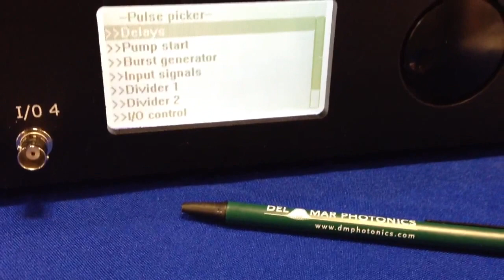Pulse Picker Pismo at Photonics West 2013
As the name implies pulse pickers are used to selectively pick off pulses from the pulse train of a femtosecond or picosecond laser.  Pismo pulse picker models are available as stand-alone devices that use a Pockels cell as an ultrafast shutter.  These pulse pickers allow a wide range of control over the repetition rate of the pulse train. A single pulse can be selected from the pulse train at a fixed frequency, increasing the contrast of the signal.  All models include a Pockels cell and synchronization unit, delay generator, and high voltage driver unit.  The pulse picker operation is based on the linear electro-optic effect (Pockels effect).  Pockels cells use an applied electric field produces a birefringence in the cell that is proportional to the electric field.
A pulse picker is used to pick out single optical pulses of picosecond or femtosecond duration from a sequence of pulses and for controlling femtosecond multipass and regenerative amplifiers.

The Pismo control unit provides five output pulses with precise timing delays that can be synchronized with various signals. Each delay channel consists of a 12 bit digital delay with 50MHz clock frequency and an approximately 40 ns range of continuous delay. 50 MHz delay oscillator is phase-triggered, so that no one period jitter occurs. In addition to the five delay channels, the control box contains two 12-bit frequency dividers with prescalers. All delays have a common start. The triggering signals for starting the delay can be chosen from two external inputs (TTL and wide range adjustable) and frequency dividers.

I have a super continuum laser NKT EXW-15 (80 MHz, 40 ps pulse length), which I spectral filter between 500 and 2000 nm with a 20 nm wide pass band.
After the spectral filter I would like to place a pulse picker to give me pulses with a repetition rate from ideally 200 Hz to 10 MHz.
I looked at your Pismo pulse pickers range, which appears quid good. The contrast ratio and the input frequency are suitable. I would like to discuss if it is possible to get a unit with up to 10 MHz (Or at least 1 MHz) output and broader spectral range? (I am happy to purchase three different pock Cells.

We would like to  buy a pockels cell pulse picker  to gate  1.6 micron  radiation- from your Pismo series, for example.

I have a Coherent Mira 900 with a Mira OPO. I am looking to reduce the repetition rate from 75MHz down by a factor 2-5x. Can I get a quote for the pismo picker? I noticed that you recommend the Pismo OG10/10 pulse picker system.
I was also wondering if you had lower tech (potentially cheaper) solutions to reducing the repetition rate. We would also be interested in buy a system that didn't have variable control (e.g. fixed system that lowered the rep rate by 2x or 5x).

Please send a quote for a system  (PC and driving electronics) to isolate a single pulse from a 1 kHz amplified Ti:S (800nm, 100fs, 3 mJ /pulse, 8mm beam diameter).

Briefly. In our laboratory three different Ti:Saphire lasers from Coherent Chameleon are running (two Ultra II and one Vision) for application ranging from multiphoton microscopy, stimulated emission microscopy to supercontinuum generation. This means that should be nice to have a system able to work for most of the spectra offered by such lasers (i.e. 700-1000 nm).

OG10B/100 pulse picker system

Pulse picker system with synchronization and control electronics.

Pismo 10B/100 specifications:
Pockels cell crystal: BBO, 4x4x20 mm3, ARC 700-1050 nm (clear aperture - 3.5 mm)
HV pulse amplitude (adjustable): up to 10 kV (HV pulse has the amplitude ~10kV with duration 10 ns at level 10% of maximum)
Output repetition rate (adjustable): 500 Hz...100 kHz
RF source rep. rate: 2 MHz...150 MHz
RF input: optical (internal fiber coupled photodetector with 1.5-m long plastic fiber)
Primary delay channels available: 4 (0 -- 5 us; step 20 ps)
Additional delay channels: 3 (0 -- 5 us; step 10 ns)
System transmission: more than 70%
USB control with drivers and software included

Also included:
Two Glan-Taylor calcite air-spaced polarizers with mounts
1.5-meter optical fiber for synchronization
LabView-compatible software
Water cooling is required at above 10 kHz output rates (flow ~3 l/min, water temp. 19-30 C, ~100 W heat capacity at 100 kHz/10 kV).
Connection dia 6 mm.

 I'm looking for a pulse picker to work with a Ti:sapphire laser (Chameleon Ultra II).I need a max repetition rate of about 200kHz. I found that model OG8-1-1 fits our need.